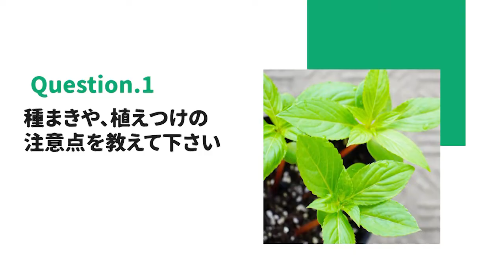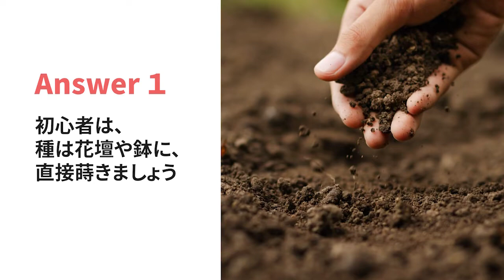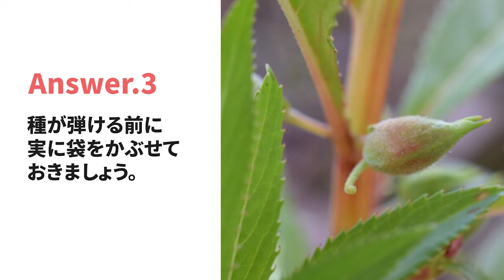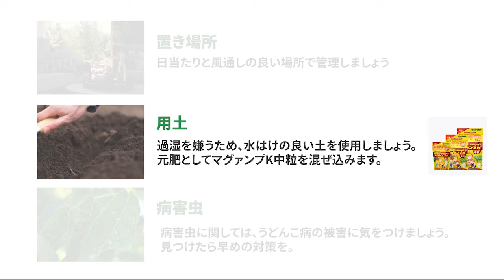☘107：ホウセンカの育て方｜種まきや植えつけ、日々の管理から種の採取に至るまで完全解説【PlantiaQ&A】植物の情報、育て方をQ&A形式でご紹介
今回は「ホウセンカ」の育て方に関して、特に多い質問を回答させていただきます
0:17 ホウセンカ植物図鑑
0:48 ホウセンカの種まきや植えつけ方法について
1:33 ホウセンカの管理方法、肥料や水やりの方法は？
2:18 ホウセンカのタネの採取方法や増やし方について
2:57 ホウセンカの育て方 基本情報

ホウセンカは春から初夏に種をまくと、6月～9月にかけて花を咲かせます。花の色は赤やピンクなどが有名ですが、白や紫、複色など、さまざまなものがあります。暑さに強いため、昔から真夏の花壇を彩る存在として栽培されてきました。管理しやすいため、初心者の方にもおすすめの植物です。

「種まきや、植えつけの注意点を教えて下さい」

ホウセンカは植え替えを嫌うので、種まきからの栽培がおすすめです。種まき時期は発芽適温は20℃のため、4月～5月が適期です。種は小さいく花壇や鉢に直接「ばらまき」や「すじまき」をします。種まき後は土を薄くかぶせ、種が流れないよう、優しく水やりをします。

ホウセンカが発芽して本葉が2枚～3枚になったら、元気なものを残して間引いていきます。その後、生育した苗を花壇やプランターに植えつけしましょう。
植えつけ時にホウセンカの根を傷つけないように丁寧に行います。"

「日々の管理や、水やりや肥料の与え方に関して教えてください。」

ホウセンカは乾燥を嫌うため、乾かしすぎに注意します。
鉢植えの場合は、土の表面が乾燥したらたっぷりと水をあたえます。
真夏は乾燥しやすいため、1日2回の水やりが必要な場合があります。
地植えの場合は基本的に水やりは不要ですが、乾燥した日が続いたら水やりをしましょう。

植えつけの際に元肥としてマグァンプＫ中粒を土に混ぜこみます。
ホウセンカは開花期間が長いため、1週間から10日に一回、液体肥料ハイポネックス原液で追肥を行います。

続いて三つ目のよくある質問です。

「タネの採取方法や、増やし方を教えて下さい」

ホウセンカの花が咲き終わると、ぷっくりとした実をつけ始めます。実をそのままにしておくと中の種が弾けてしまいます。種を採取したい場合は、弾ける前に実に袋をかぶせておきましょう。実が弾けたら袋を取って種を取り出し、乾燥させて封筒などに入れて管理しましょう。

ホウセンカは連作障害を起こしやすい植物です。前年に植えた場所とは別のところへ植えるか、新しい清潔な土に植えつけしましょう。

最後に、
ホウセンカの育て方の基本情報です。
置き場所は、日当たりと風通しの良い場所で管理しましょう

用土は、過湿を嫌うため、水はけの良い土を使用しましょう。植えつけ時に元肥としてマグァンプK中粒を混ぜ込みます。
病害虫に関しては、うどんこ病の被害に気をつけましょう。見つけたら早めの対策を。